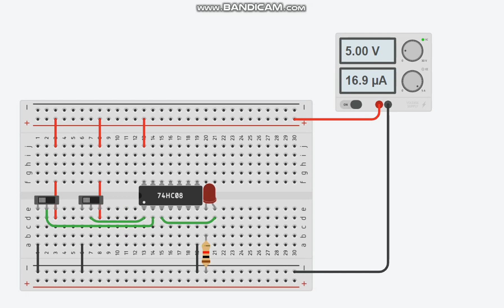solahuddin lab 1